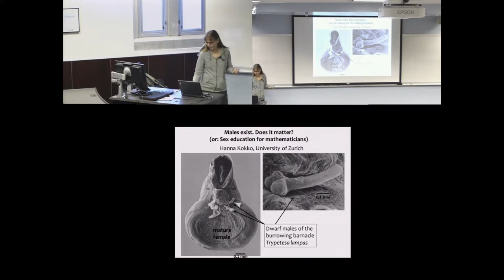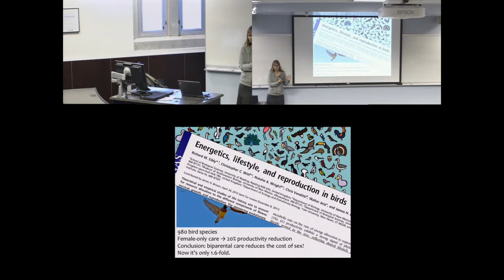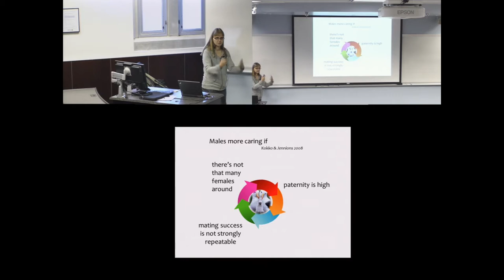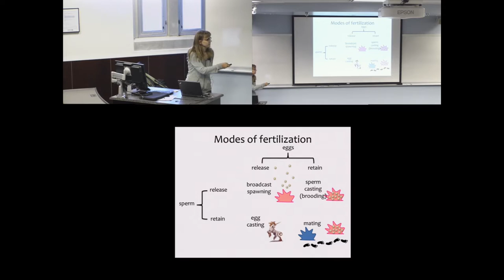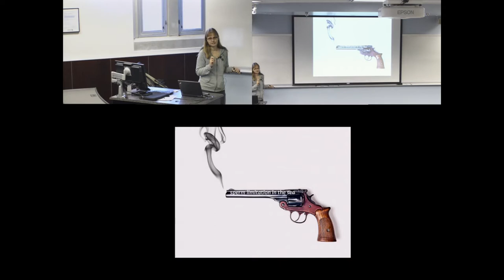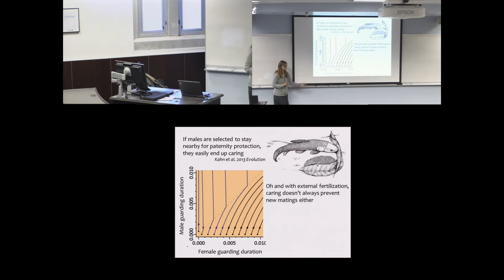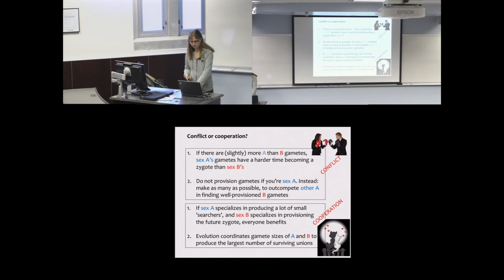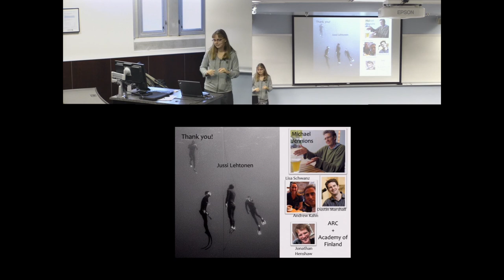Males exist. Does it matter?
Dr. Hanna Kokko, Institute of Evolutionary Biology and Environmental Studies, Univ. of Zurich, gives a talk entitled "Males exist. Does it matter?" as part of the NIMBioS Interdisciplinary Seminar Series.